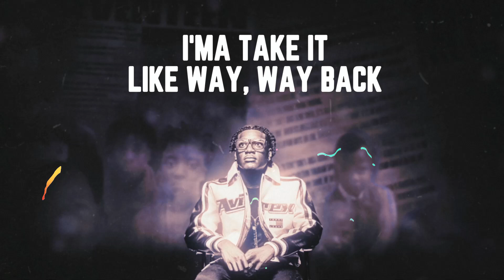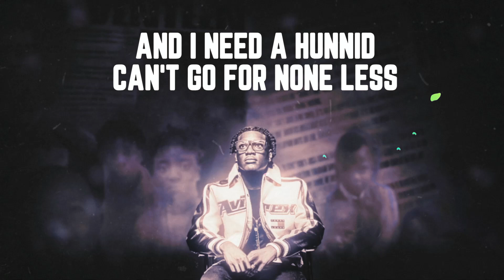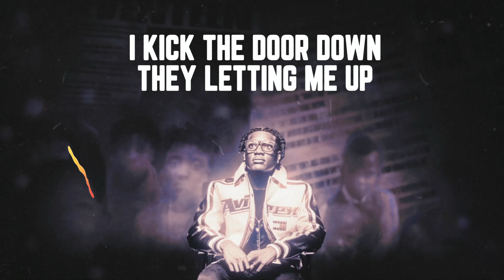RW 5ive - everest (Official Lyric Video)